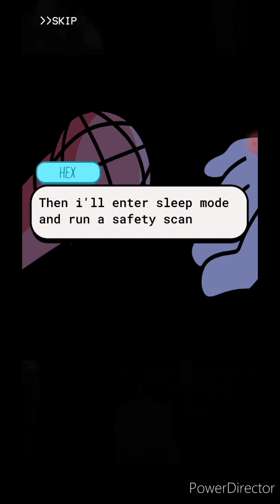Friday Night Funkin' - Hex Vs Boyfriend | Week X (Mobile)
Today Im playing the game Friday Night Funkin' and Im rap battling with Hex the Robot.

Hex is a friendly bot and wants to challenge BF on a rap battle.Join there sing-along with Hex as they sing 5 songs.

Also Like my FB Page:
Thord Gaming